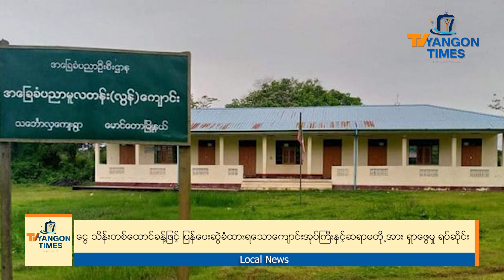ငွေသိန်းတစ်ထောင်ခန့်ဖြင့်ပြန်ပေးဆွဲခံထားရသောကျောင်းအုပ်ကြီးနှင့်ဆရာမတို့အားရှာဖွေမှုရပ်ဆိုင်း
ငွေသိန်းတစ်ထောင်ဝန်းကျင်နဲ့ ပြန်ပေးဆွဲခံထားရတဲ့ မြန်မာ-ဘင်္ဂလားနယ်စပ်၊ ရခိုင်ပြည်နယ် မောင်တောမြို့နယ်၊တောင်ပြိုလက်ဝဲမြို့၊ သင်္ဘောလှမူလွန်ကျောင်းရဲ့ ကျောင်းအုပ်ဆရာကြီး အသက် ၃၉ နှစ်ဝန်းကျင် အရွယ် ဦးဘိုဝင်းနဲ့ သူ့ရဲ့လက်ထောက်ဆရာမ အသက် ၂၇ နှစ်ဝန်းကျင် အရွယ် ဒေါ်ဥမ္မာကျော် တို့ကို ရှာဖွေတာ ရပ်လိုက်ပြီလို့ သိရပါတယ်။